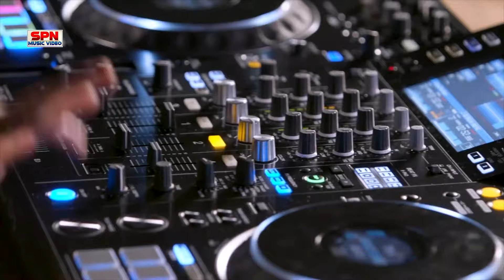न्यू नानस्टॉप_गाने | पवन सिंह | खेसारी लाल शिल्पी राज नीलकमल_सिंह - bhojpuri Song 2024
shilpi raj new bhojpuri song 2023
shilpi_raj new_bhojpuri_song_dj_2023